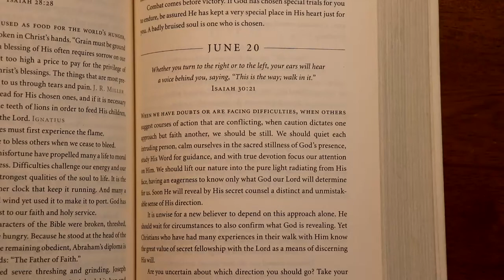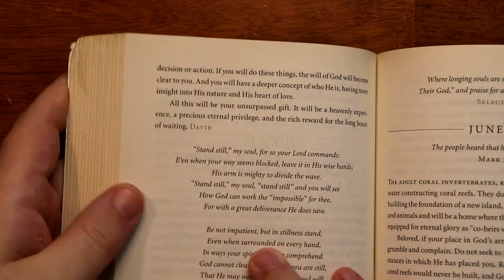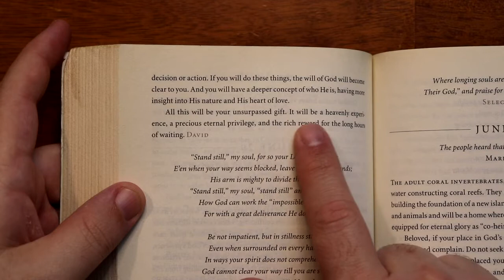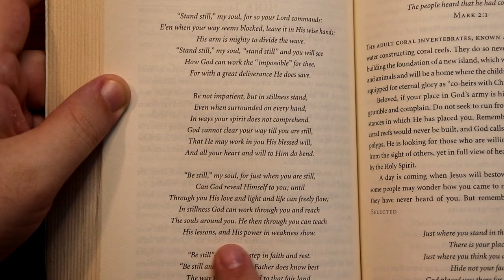Streams in the Desert - June 20th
Streams in the Desert devotional for June 20th.